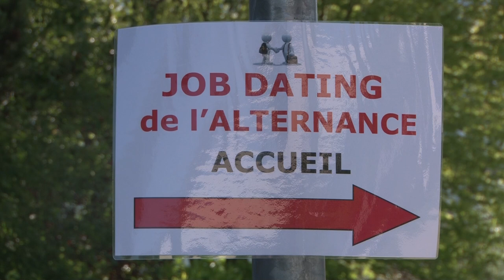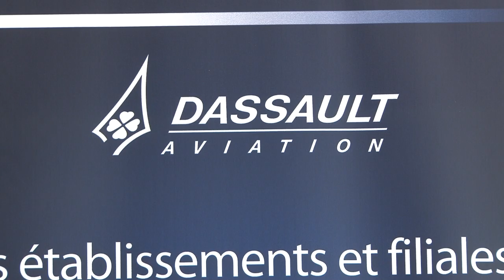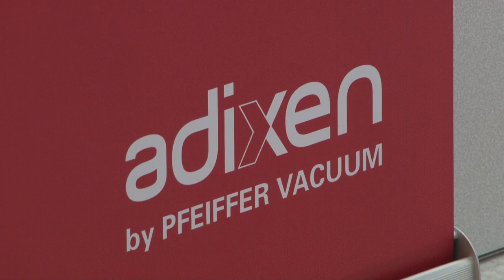Job Dating de l'Alternance 2012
Job Dating de l'alternance organisé le 1er juin par le Club des Entreprises de l'IAE Savoie Mont-Blanc et IUT d'Annecy, du Club des Entreprises de Polytech et de Forma Sup Pays de Savoie.